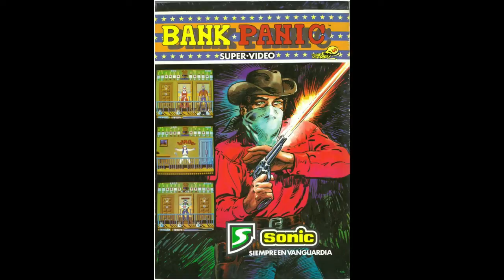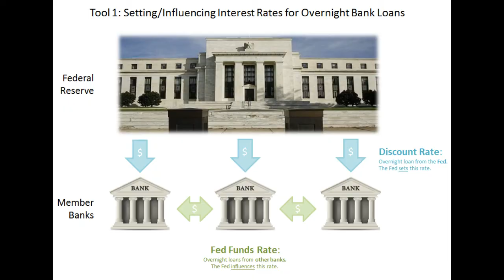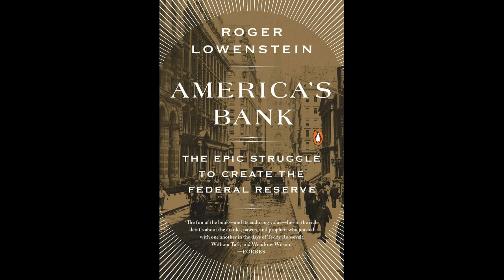Sejarah Berdirinya The Fed || Bank Sentral Amerika Serikat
Federal Reserve atau yang biasa dikenal The Fed ini memiliki sejarah yang panjang sebagai Bank Sentral Amerika Serikat. Tujuannya dibentuknya Federal Reserve untuk membangun keuangan yang lebih stabil dan aman. Melansir dari laman resmi federalreserveeducation.org, sejarah pembentukan Bank Sentral Amerika Serikat ini dimulai dari desakan Menteri Keuangan saat itu Alexander Hamilton. Kongres mendirikan The First Bank of the United States di kota Philadelphia, Pennsylvania tahun 1791.